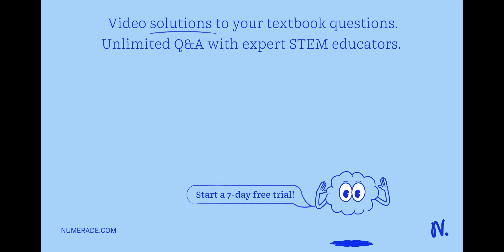If 60.2 grams of Hg combines completely with 24.0 grams of Br to form a compound; what is the perce…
If 60.2 grams of Hg combines completely with 24.0 grams of Br to form a compound; what is the percent composition of Hg in the compound? 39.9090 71.,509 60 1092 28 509   quot;